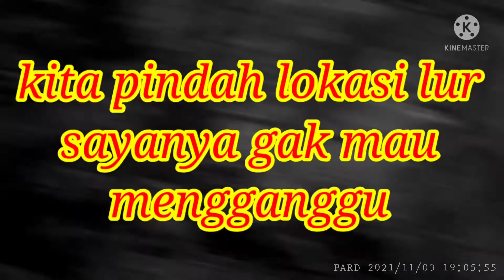Pard 007A Nyanggong sekalian Uji nyali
Pard 007A bisa digunakan thermal
nyanggong sekalian uji nyali